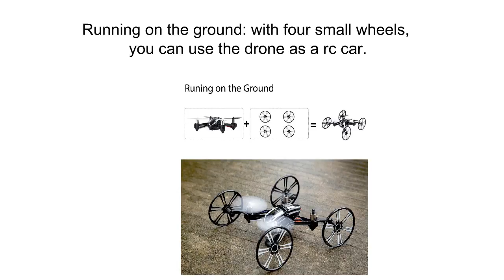DBPOWER Hawkeye I 3D Flip - Remote Control Quadcopter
The DBPOWER Hawkeye-II FPV Wi-Fi G-sensor Control Quadcopter is an excellent and fun way to fly and take photographs! It has so many flight movements which include 360 degree flips which you can start from a hand throwing fly.
It is unbelievably easy to fly with a 4 motor drive and 6 axis gyro which allows for precise positioning and stable flying. The 2.4G transmitter makes it easy to control. The DBPOWER Hawkeye-II FPV Wifi G-sensor Control Quadcopter is also very durable with protective guards protecting your helicopter should you crash!

You can also connect your device to your phone and take photographs from the sky through the excellent 0.3 MP camera. You can also monitor real-time video and view as you fly through your phone.  Its First Person View (FPV) camera captures 640 x 480 resolution video and still photographs which will be stored on your mobile device.

Whether it’s during the day or night you can use the DBPOWER Hawkeye-II FPV Wi-Fi G-sensor Control Quadcopter as it has four bright, versatile LED lights. It moves in all directions so you can capture great panoramic shots and amazing videos.
When charged it offers a run time of 5 to 8 minutes with a recharge time of 90 minutes.
Also included is a user manual and access to teaching video’s to get you into the sky!

FEATURES

What’s in the package:

Quadcopter with camera
1 Transmitter
1 3.7V 700mAh battery
1 USB charging cable
4 Spare propellers
1 Wi-Fi receiver
1 Screwdriver

Allows you to see what the drone sees, monitor real-time video with your Phone directly;
Flies in the dark with 4 LED night lights
2 Control Modes: A. Controlled by transmitter, view by phone; B. Controlled and view by phone directly for IOS Android

SPECIFICATIONS

Function: Forward, Backward, Up, Down, Left, Right, Sideward Flight, Hovering, 360°Rotation, Throw to Fly
Remote Type: Radio Control and WIFI Control
Product dimensions:  6.1 x 6.1 x 2”
Download APP for Phone: Enter"APP STORE" and search"CX-WiFiUFO"
Remote Control Range: 30M
WIFI Image Transmission Distance: 20M
Flying Time: 5-8min
Charging Time: 90min
Aircraft Battery: 1 x Rechargeable 3.7V 700mAh Li-Po (included)
Transmitter Battery: 4 x AA Battery (not included)
Suitable Age: 14 years and above
Shipping weight: 1.3 pounds

PROS

• High and low modes for indoor/outdoor use
Can use phone to see through camera live
Fun
Integrated camera with FPV mode
Good battery life overall
Extra blades and tools included
Accurate controls

CONS

As with all products like this you need to make sure that you are flying safely in a designated area and you need to act responsibly when taking photographs and shooting videos.

Younger children should have adult supervision however that means that this is a great way of getting the family working together! Also it’s a great way of getting out from behind those games consoles and bonding together!

REVIEWS

The reviews of the DBPOWER Hawkeye-II FPV Wi-Fi G-sensor Control Quadcopter show the versatility and amazing fun you can have.

One reviewer states, “Both my husband and I have had a ton of fun taking turns flying this too. It took us a few charges worth of time to start getting the hang of it. I had a bad habit of hitting walls, ceilings, my glass cabinet, my husband, and the ground outside. I accidentally chopped up some paper towels a few times too. Everything survived my bad flying, well except for the shredded paper. There isn't even a scratch on my Drone though. My first flying attempt I was actually really nervous, my first impression didn't say this product would hold up. It's proved me wrong time and time again in the last two weeks”

Flying the DBPOWER Hawkeye-II FPV Wi-Fi G-sensor Control Quadcopter is also great for beginners or experts to flying as one reviewer says, “This is an excellent product. It is absolutely perfect for entry level/beginner flyers. It’s extremely easy to use and has 3 different modes for different experience levels. With the tap of a button, you can make it fly slowly and gingerly while you figure out the controls and get used to flying it, or you can put it on a super-fast and agile mode. The instruction manual is very clear and very detailed. The camera is surprising pretty good. For its small size, I was actually very impressed. I have even included a video that I filmed with it outside so you can see what it will look like”

So the DBPOWER Hawkeye-II FPV Wi-Fi G-sensor Control Quadcopter appears to pass all the tests! For flying and being able to take still photographs and view as you fly with a durable and great responsive controls choose the DBPOWER Hawkeye-II FPV Wi-Fi G-sensor Control Quadcopter!